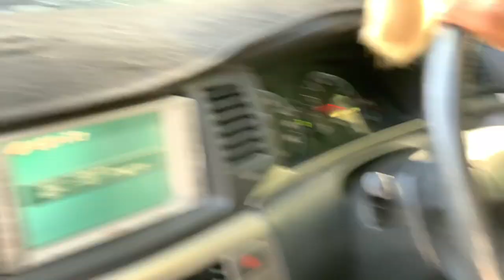Arghandab district Kandahar Afghanistan | After War | Episode2 | Vlog | Qawi Khan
Arghandab District Kandahar Afghanistan | After War | Vlog | Episode2

Arghandab is a district in the central part of Kandahar Province Afghanistan. It borders Panjwai and Khakrez districts to the west, Shah Wali Kot District to the north and east and Kandahar District to the east and south.
Mostly people of Kandahar province going to Arghandab district for picnic we also visited this beautiful district at Friday and enjoy a lot please watch this Vlog and Enjoy 😊